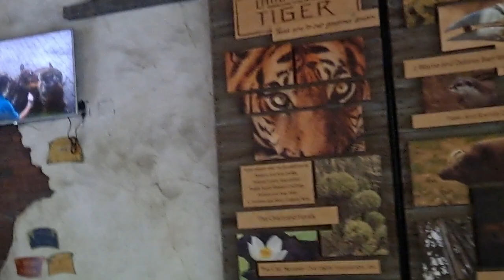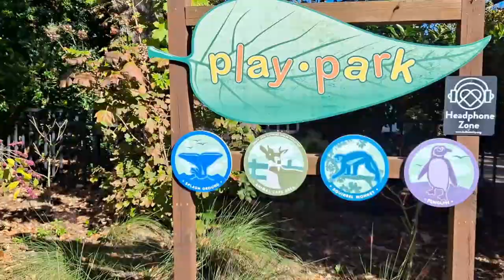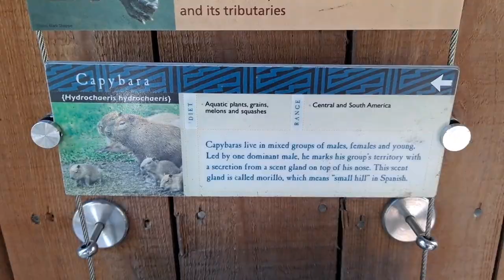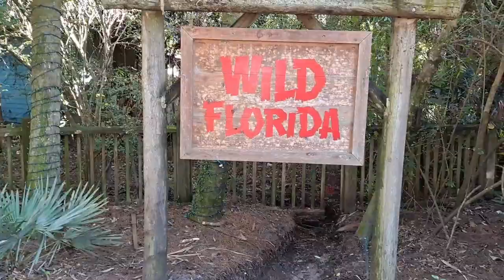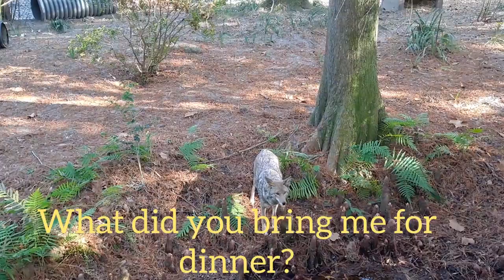Jacksonville Zoo visit part 2!